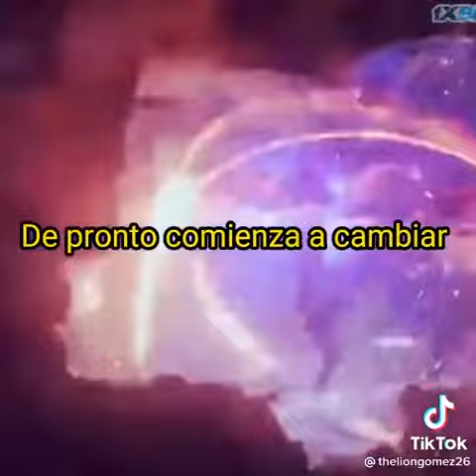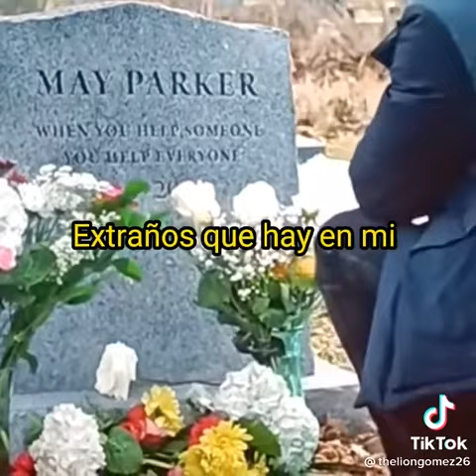spiderman antes y despues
(perdón por la larga inactividad) ya volví